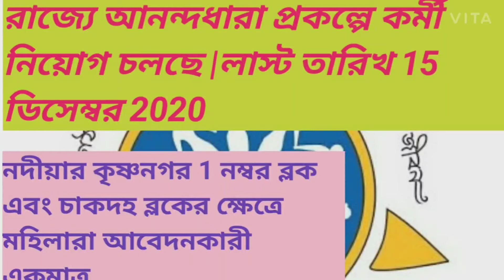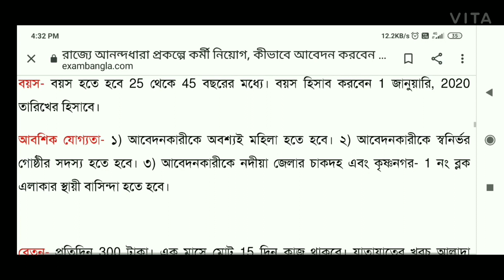Vacancy in Anondhodhara Prokolpo in Nadia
Anandodhara vacancy, আনন্দধারা প্রকল্প ভ্যাকান্সি at Nadia